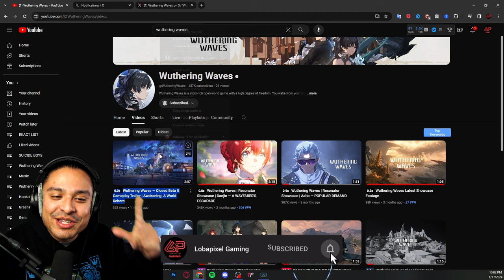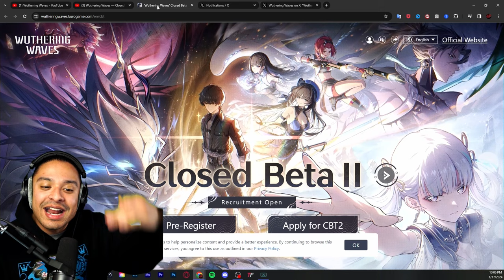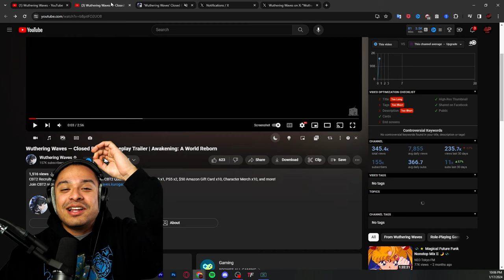Wuthering Waves — Closed Beta II Gameplay Trailer Awakening A World Reborn REACTION!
Socials (｡◕‿◕｡)

Sign up for Wuthering Waves CBT 2 with this link -